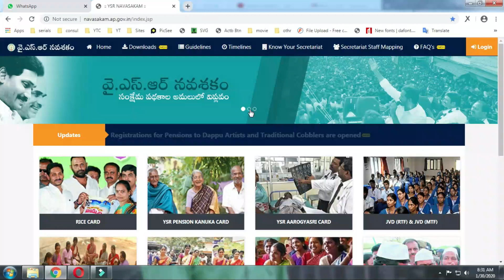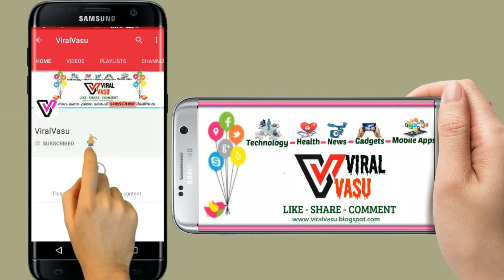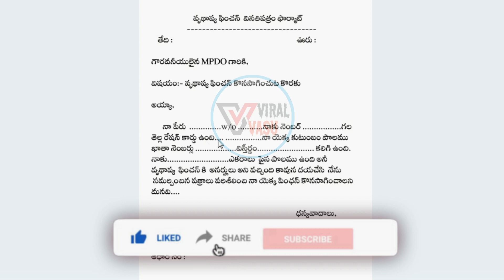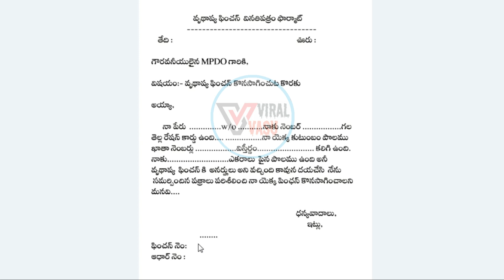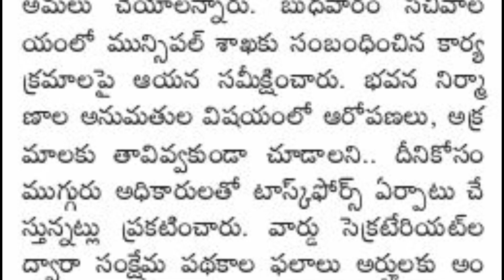YSR పింఛను కానుక ఫైనల్ లిస్ట్ విడుదల| YSR Pension Kanuka |YSR Pension Kanuka Final List